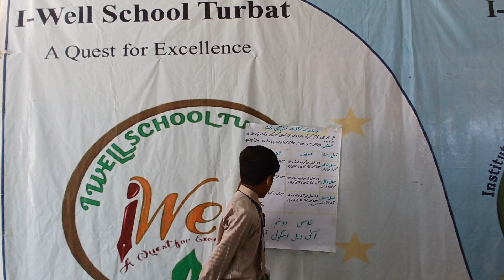Urdu Tenses || Mir Gorgain a talented student of I-WELL School & Academy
Urdu is one of the areas which is not given a lot of importance these days. But the talented students of this institution put their efforts to learn Urdu and share about it in term of presentations. Here is a talented student who teaches about the tenses of Urdu Language.